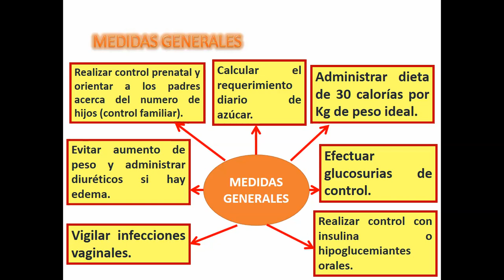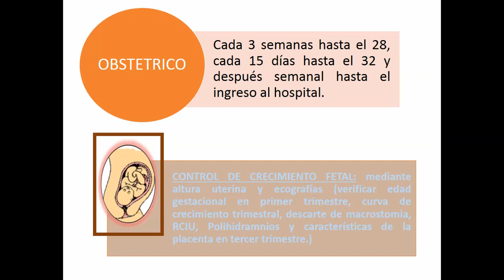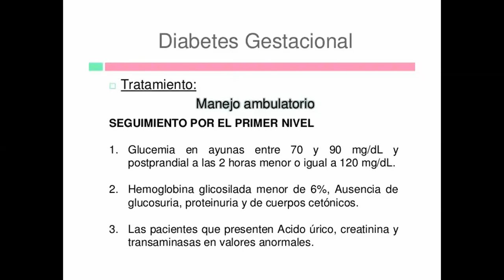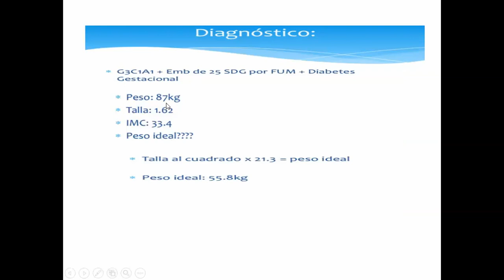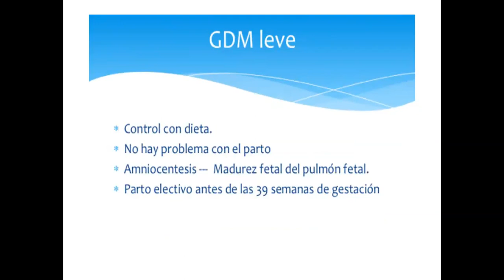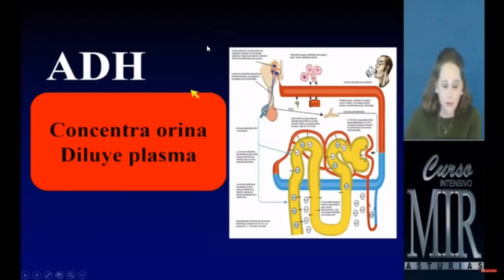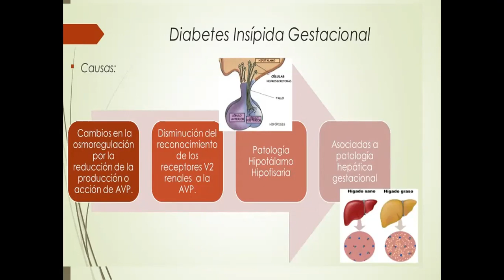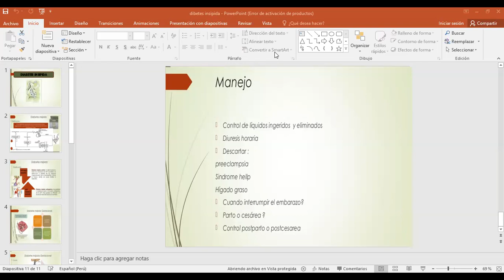DIABETES MELLITUS GESTACIONAL E IMPORTANCIA DEL CONTROL EN EL EMBARAZO 2/2